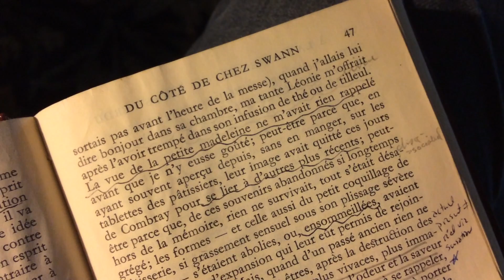14. un plaisir délicieux m'avait envahi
In other news I found my outfit twin!